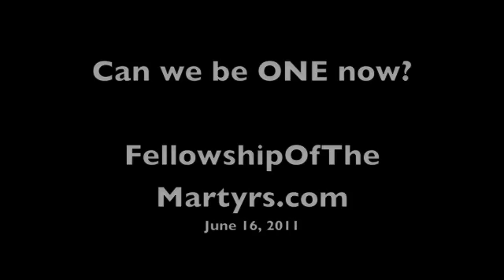I LOVE TicTocMinistries! And others! Do YOU love ME?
I think it's time for something different. Somebody has to change. I can't just wish it would change if I am unwilling to change. I don't care if you send money somewhere else. I don't care if you like them more. I don't care if you think I'm whacked for liking them - I'm gonna be one with them.  Even whether they're one with me back or not. If you're in the Book of Life and I'm in the Book of Life, then we're just ONE and that's all there is to it - now we have to figure out how to stop devouring one another. THEN we can go a step further and figure out how to actually BLESS one another.

Go check out these who have been a blessing to me:  tictocministries, texasauthor1, yokeup, geerup, theedge012, christoferL, lovejesusplz, allathisfeet, kaykane, finalcall07, albertoffrance, conniekey11, venomfangx, P4CM, beloveddancer and a ZILLION others.